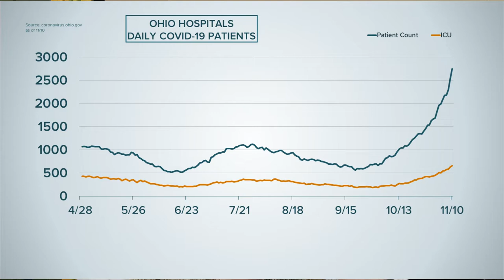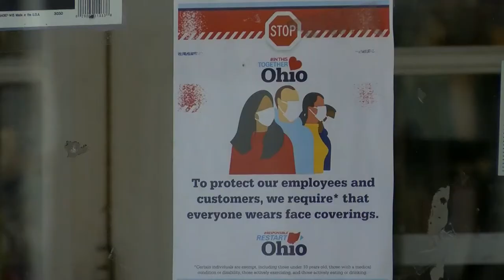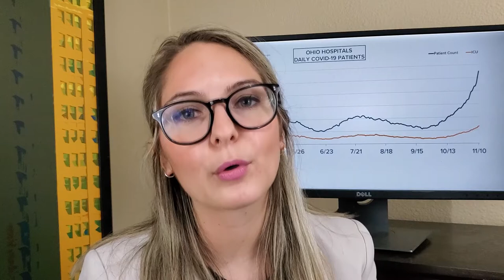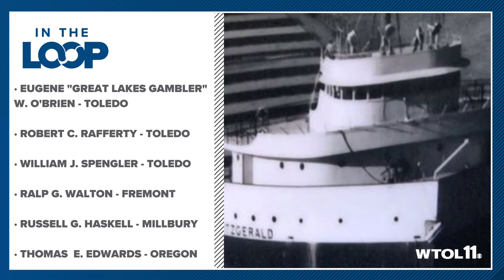Ohio breaks new daily COVID-19 records, vaccine progress and more | In the Loop Daily: Nov. 10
Ohio hits 6,508 new COVID-19 cases and 386 hospitalizations in 24 hours, Pfizer announces its potential vaccine could be 90% effective, how to vote for the Toledo Zoo for best holiday light display and more of your top headlines from Nov. 10, 2020.